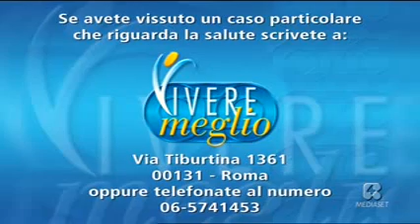VIVERE MEGLIO Rete4 11 06 2011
Prof. Dr. Giovanni Danesi